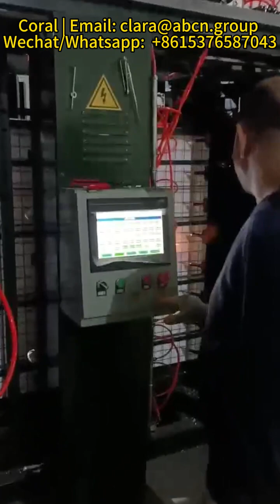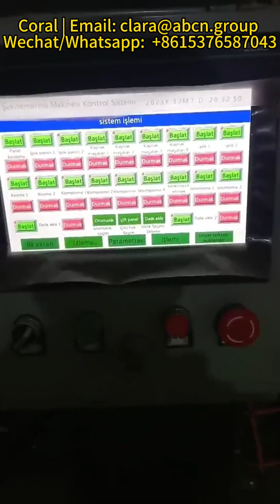construction building 3d EPS wall panel welding production line foam 3d panel production equipment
I’m Coral from Longkou Shunda Machinery Equipment Co.,Ltd in China,
we are specialized in EPS machines for more than 30 years.
I'm always here at your service.

Longkou Shunda Machinery Equipment Co., Ltd. is the only company in China with the
whole industrial chain. Our company produces EPS series equipment, EPS series products, apply EPS series
products in China's construction industry, and provides a full range of advice, guidance
and technical support for product application and construction . Our EPS 3D panel machine is jointly developed with Tsinghua University, in view of our
professional degree of EPS 3D panel products, we become the national industry
standard setter and this industrial leader of China.

EPS polystyrene sandwich wire mesh 3D welded panel making machine，
Since 1987 factory price polystyrene 3d styrofoam EPS foam mesh wire wall board panel welding machine，
High quality construction building EPS 3D mechanical wire mesh welding wall panel board production line making machine with，
EPS 3D Panel Sandwich Plate Steel Wire Mesh Frame Welding Machine for Wall Construction Building 3D Wall Panel Production Line，
Hot Sale Construction Building EPS 3D Wall Panel Production Line Styrofoam Green 3D Construction System of Panel Making Machine，
Energy-saving EPS styrofoam 3d steel wire mesh wall panel making machine EPS wire mesh machine，
Widely used construction building 3d EPS wall panel welding production line making machine，
construction building 3d EPS wall panel welding production line making machine foam 3d panel production equipment，
Equipment for the production of 3D EPS panel construction building EPS 3D wall panel production line making machine，
Trade assurance EPS styrofoam 3d steel wire mesh wall panel welding making machine，
EPS styrofoam 3d wall panel wire mesh welding machine for 3d fence panels 3d EPS panels -machine，
Styrofoam 3d wall panel wire mesh welding machine for EPS 3d panel hot sale 3d eps wire mesh panel welding machine，
styrofoam 3d steel wire mesh wall fence panel machine EPS 3d welding wire panel production line in china，
Automatic EPS Styrofoam 3d Wall Panel Welding Making Machine for Construction，
eps 3d steel wire mesh machine，
eps 3d wall panel production line，
eps 3d wall sandwich panel thermocol board welding machine，
eps styrofoam 3d steel wire mesh wall panel making machine，
expanded polystyrene metal mesh 3d eps panel production line，
factory directly 3d panel machine，
factory directly wholesale evg 3d panel machine，
fast construction eps 3d sandwich wall panel production line，
foam 3d decorative wall panel machine，
foam 3d wall panels machine，
foam machine 3d panel production line，
full auto eps 3d panel production equipment，
good price tridi panel production line，
high quality assembling 3d wall panel machine，
high quality eps 3d steel wire mesh wall panel machine，
hot sale construction building eps 3d wall panel production line，
house building eps 3d wall panel molding machine，
machine tridi panel production line，
styrofoam green 3d construction system of panel making machine，
tridi panel 3d wall panel sponge making machine for wholesales，
tridipanel machine tridi construction panel machine，
good quality eps foaming machine for 3d panel wall，
tridi construction panel production line，
EPS 3D steel wire mesh panel making machine line，
Lightweight EPS 3D wall panel mesh welding machine，
EPS 3D wire mesh wall panel welding machine with technology，
Construction Building EPS 3D Structural Insulated Panel System，
EPS Styrofoam 3d Wall Panel Making Machine，
EPS Polystyrene Foam 3D Steel Wire Mesh Wall Fence Panel Machine，
Styrofoam 3D Wire Mesh Wall Fence Panel Welding Making Machines，
EPS Foam Styrofoam 3D Wired Mesh Panel Welding Machine，
Automatic EPS Foam 3D Wire Mesh Panel Welding Making Machine，
EPS Polystyrene Wire Mesh 3d Wall Fence Panel Welding Making Machine，
EPS 3d panel machine styrofoam 3d wall panel wire mesh welding machine for EPS 3d wire mesh panel，
EPS foam 3d panel mesh machine 3d panel production equipment 3d panel machine，
EPS wire panel machine 3D EPS steel wire foam panel making machine EPS foam mesh wire wall panel，
Production line for 3d styrofoam panel for wall on styrofoam produce line，
Construction Building EPS 3d Panel Machine Styrofoam 3d Wall Panel Wire Mesh Welding Production Line，
Construction EPS styrofoam 3d sandwich panel making machine fabrication EPS 3d panel，